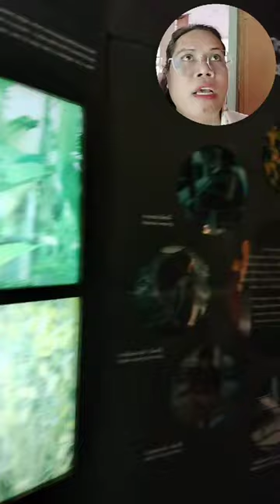สายใยไหม และการทักทอ มรดกภูมิปัญญาท้องถิ่น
พิพิธภัณฑสถานแห่งชาติสุรินทร์ มีการจัดแสดงเป็น 4 ส่วน คือ อาคารที่ 1 เป็นโถงทางเข้าและทางเดิน อาคารที่ 2 เป็นส่วนการศึกษา ประกอบด้วย ห้องประชุม ห้องกิจกรรม ห้องรับรอง ห้องสมุด อาคารที่ 3 เป็นอาคารจัดแสดงและสำนักงาน ประกอบด้วย ห้องนิทรรศการถาวร ห้องนิทรรศการชั่วคราว ห้องทำงานเจ้าหน้าที่ อาคารที่ 4 เป็นคลังพิพิธภัณฑ์ ประกอบด้วย ห้องคลังโบราณวัตถุ ห้องปฏิบัติการอนุรักษ์และสงวนรักษา